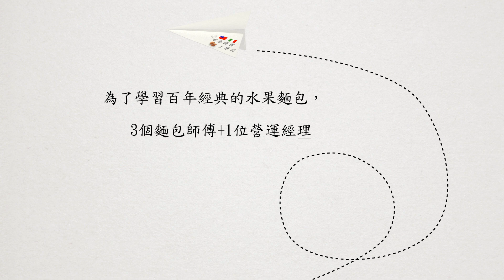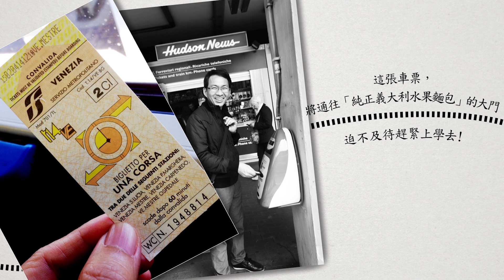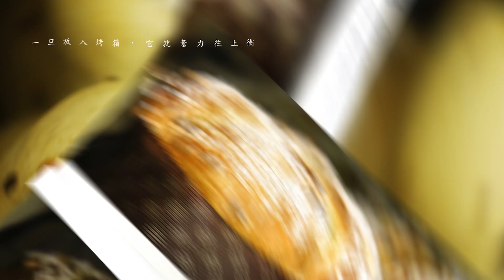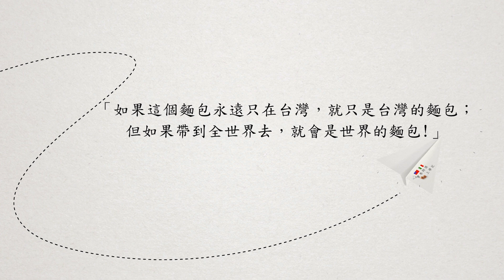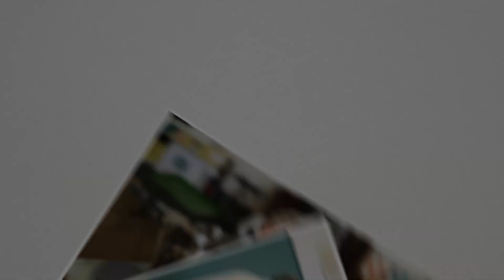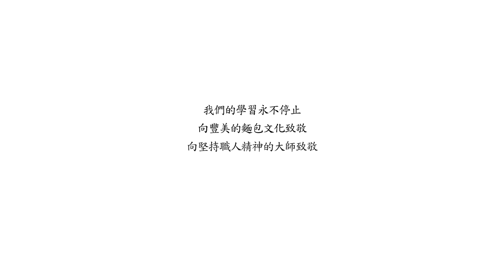寶春師傅上學記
2014年4月，寶春師傅帶著2位主廚與1位營運經理
以歸零學習的態度遠至義大利
向國寶級有「Panettone教父」之稱的73歲老師傅Rolando Morandin
學習這個流傳百年、風行全球的經典麵包
從培養酵母的基本功開始到揉麵糰、整型、烘烤以及自製果乾
完全遵循老師傅的手法與配方
不僅老師傅稱讚為有史以來表現最好的學生
就連當地的麵包師傅也都聞風而來認識交流